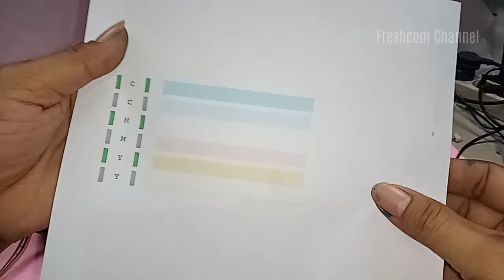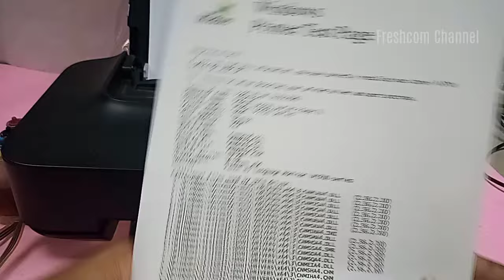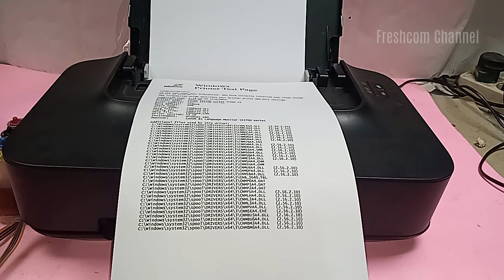Canon iP2770 Tinta Hitam tidak keluar, cara mudah menaikan tinta kosong di selang infus